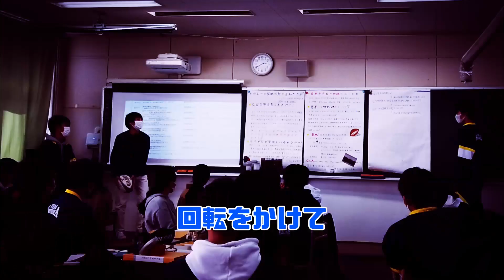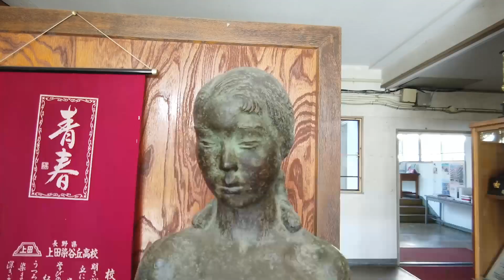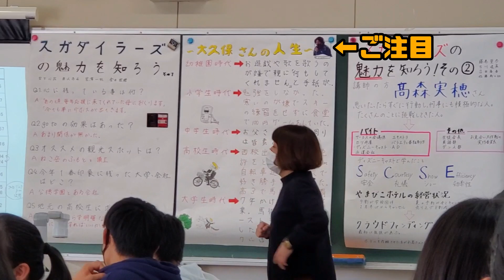染谷高校×スガダイラーズ 最終章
スガダイラーズプロジェクトに、上田染谷丘高校1年生の皆さんが応援動画を贈ってくれたのがキッカケとなって、菅平に全員集合!!ということになりました✨
高校に進学したばかりの1年生が、コロナの影響で学校行事がほとんどできていないと聞き、なにかチカラになれないものかと、菅平の仲間と話していたので、菅平でみんなの元気な姿を見れて、私達はうれしす！！

【菅平の先生たち】
◆やまぼうし自然学校
◆筑波大学 山岳科学センター 菅平実験所

目標達成！ありがとうございましたm(_ _)m
【ラグビー夏合宿の聖地・菅平支援】
■WE ARE スガダイラーズ PROJECT